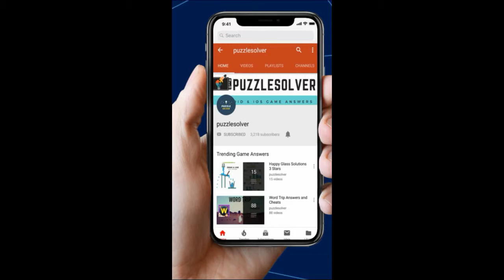Wordbrain Brainys Challenge May 31 2019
Wordbrain Brainy's Challenge Friday 05/31/2019. Step by step walkthrough to Wordbrain Brainys Challenge.